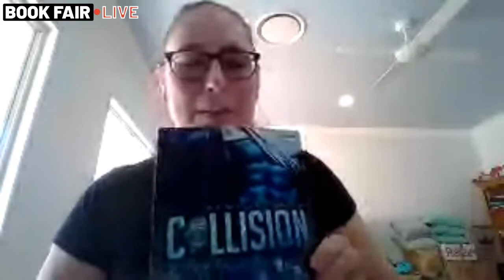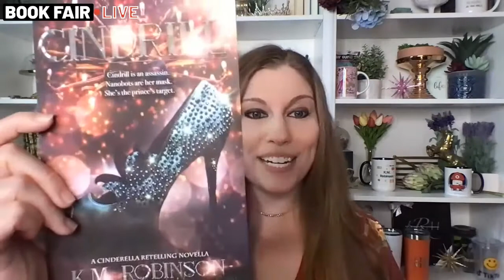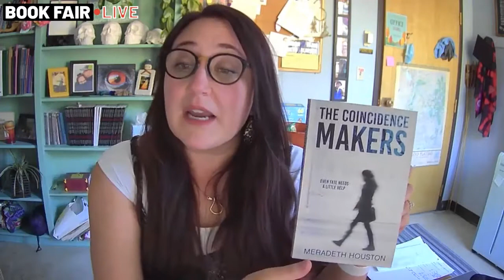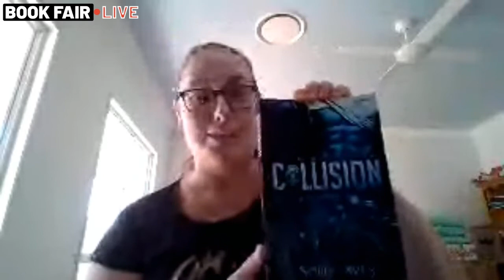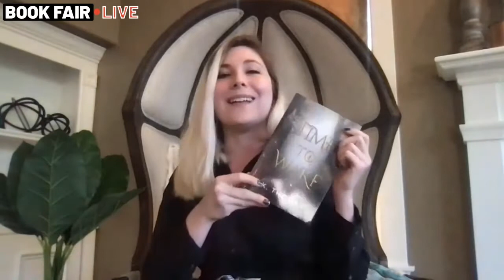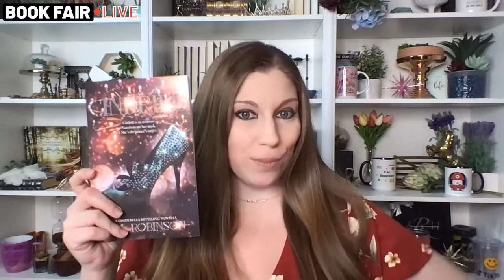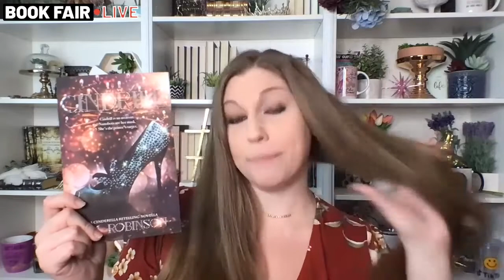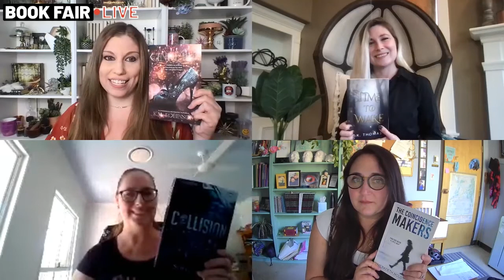Book Fair Live Sept 21, 2021 | Meradeth Houston, K. Thomas, Sophia Aves, K.M. Robinson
Amazon livestream book fair with authors Meradeth Houston, K. Thomas, Sophia Aves, K.M. Robinson

HAVE AUTHOR QUESTIONS?
I jump on Instagram live every week and YouTube to answer your questions, so drop them in the comments!

○ Can I Get An Agent Without A Finished Book? (How To Get A Book Deal Contract)

FREEBIES!

TOOLS & SERVICES I USE OR RECOMMEND:

○ Program To Share Free Ebooks or Samples— prolificworks.kmrobinson.com

NEW VIDEOS UPLOADED TWICE A WEEK
LIVESTREAM BOOK READINGS SEVERAL TIMES A MONTH
YOUNG ADULT EDITION TALK SHOW RETURNS SOON